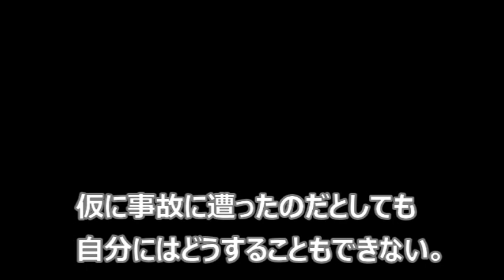キジトラさんが姿を消した！なにかあったのか？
いつもあることがなくなると不安になりますね・・